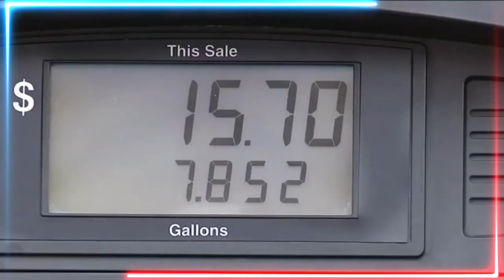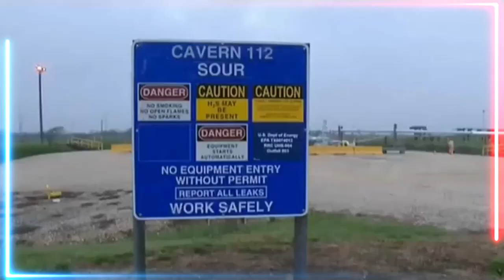🚨🚨 ALERTA BIDEN HACE UN ACUERDO A ESPALDAS NOTICIA DE ESTADOS UNIDOS DE AMÉRICA 25 DE JULIO 2023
Hasta este domingo, siete candidatos cumplen con la exigencia de las encuestas. El expresidente Donald Trump, el gobernador de Florida Ron DeSantis, el empresario Vivek Ramaswamy, el exvicepresidente Mike Pence, la exgobernadora de Carolina del Sur Nikki Haley, el senador de Carolina del Sur Tim Scott y el ex gobernador de Nueva Jersey Chris Christie alcanzaron el uno por ciento o más en al menos dos sondeos nacionales calificados y dos de estados separados. En cuanto a la recaudación de fondos, fuentes cercanas dijeron que algunos ya cumplieron con el umbral de fondos. Es el caso de Trump, DeSantis, Scott, Haley, Christie y Ramaswamy.

¿Sabías que Robert F. Kennedy Jr. es uno de los candidatos más populares para las elecciones presidenciales de 2024? A pesar de los constantes ataques de los medios corporativos, que lo han acusado de todo tipo de falsedades, Kennedy ha sabido defender sus principios y sus propuestas, basadas en la verdad, la justicia y la democracia. No te pierdas esta interesante entrevista con el candidato que podría cambiar el rumbo de la historia.